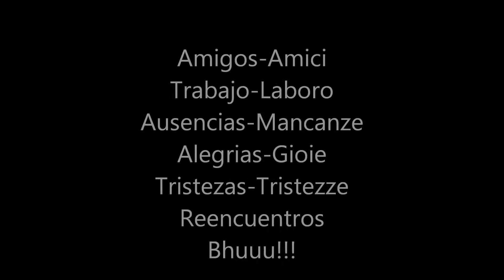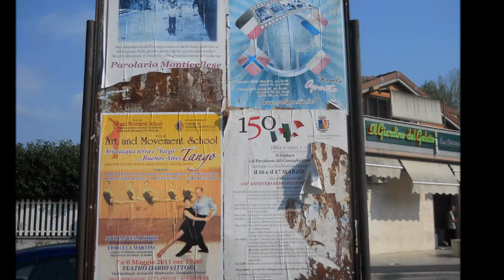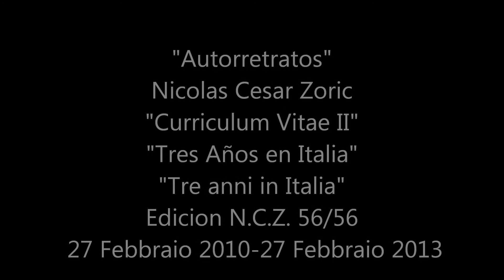"Autorretratos" Nicolas Cesar Zoric "Curriculum Vitae II" "Tres Años en Italia"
"Autorretratos"
Nicolas Cesar Zoric
"Curriculum Vitae II"
"Tres Años en Italia"
"Tre anni in Italia"
Edicion N.C.Z. 56/56
 27 Febbraio 2010-27 Febbraio 2013